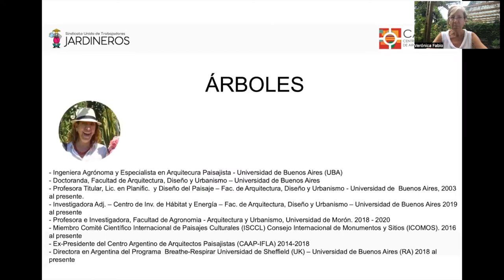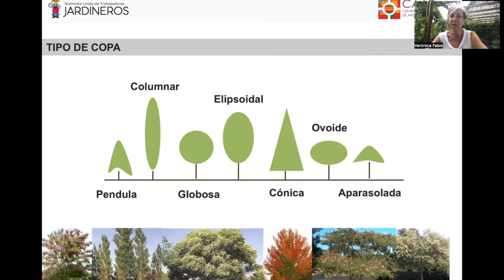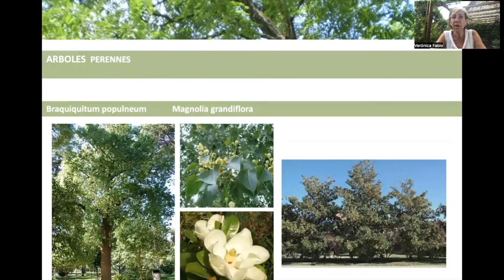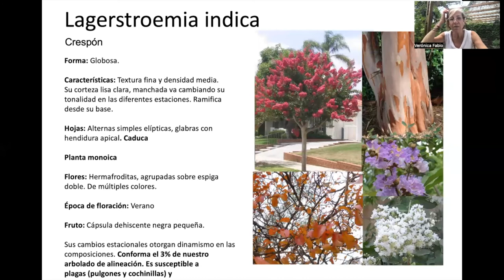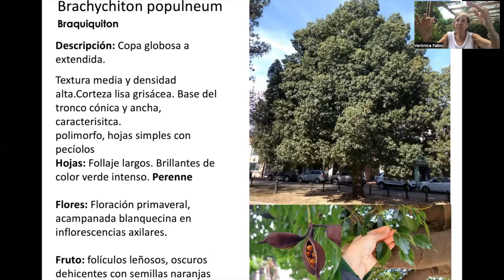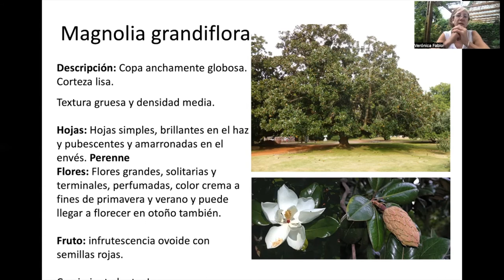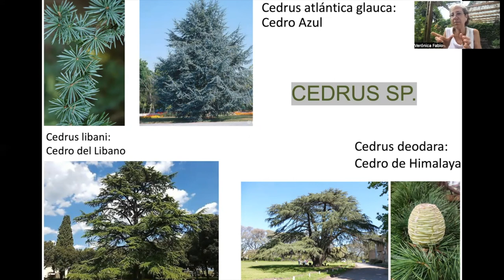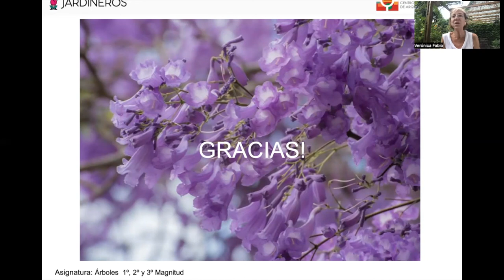CLASE 4 ING AGR VERONICA FABIO Arboles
Tipología de los diferentes especies de arboles ornamentales